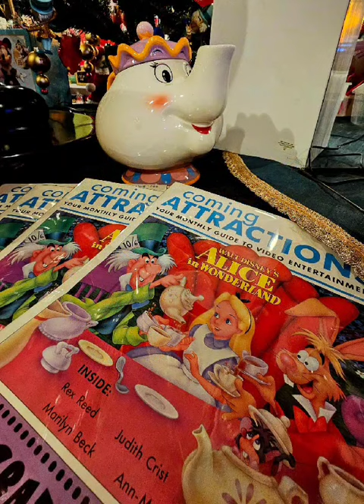Een bezoekje aan American vintage Unlimited Shop❤️❤️in Nederland 1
mooie vintage spulletjes❤️❤️
Elvis,Betty Boop,Barbie,. ❤️❤️